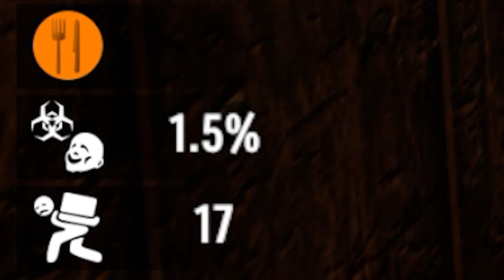The INFECTION takes hold (Ep.5) Dishong Tower Challenge Mod - 7 Days to Die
Not only can I NOT find a cooking pot... But I suffer an infection that threatens to end my Dishong Tower Challenge before the first blood moon horde night. Will I survive the 7 Days to Die Wasteland? Or will this challenge be too much for me?

Under Paid license from Envato Elements

⚙GAME SETTINGS⚙
💾Blood Moon Frequency ► 7 Days (Default)
💾Blood Moon Range ► 0 Days (Default)
💾Blood Moon Warning ► Morning (Default)
💾Blood Moon Count ► 64 Enemies
💾Zombie Day Speed ► Walk (Default)
💾Zombie Night Speed ► Sprint (Default)
💾Zombie Feral Speed ► Sprint (Default)
💾Zombie Blood Moon Speed ► Sprint (Default)
💾Zombie Feral Sense ► Off (Default)
💾Loot Re-spawn ► 7 Days (Default)
💾Sleeper Re-spawn Days ► 7 Days (Default)